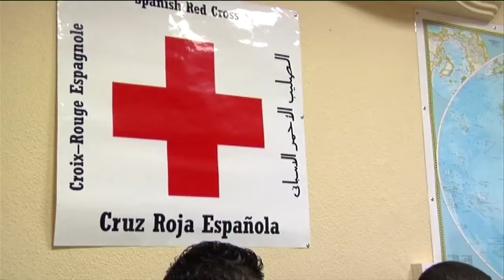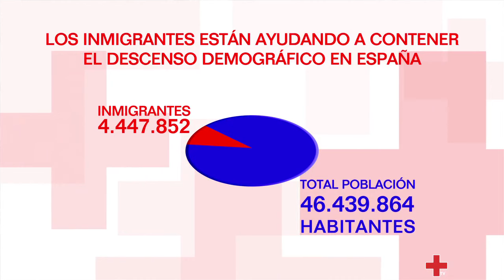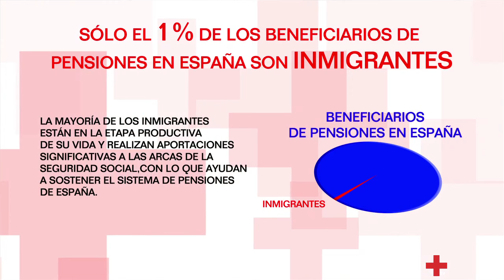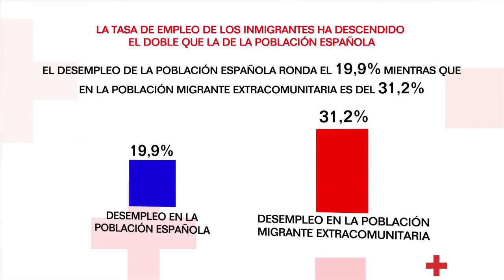Desmontando mitos sobre la inmigración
Los extranjeros quitan el puesto de trabajo a los españoles, colapsan los hospitales, viven de las ayudas del Estado…Posiblemente, en algún momento habrás oído algunos de estos tópicos sobre los inmigrantes que viven en España. Sin embargo, ¿te has parado a pensar si estas afirmaciones son ciertas? ¿Quieres saber cuál es la realidad?